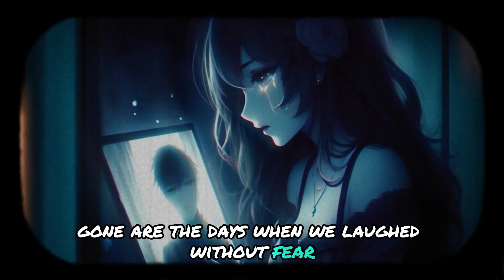Memories of You - Lyric Video | Haunting Song About Love and Loss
This hauntingly beautiful song takes you through the deep emotions of love and loss. With sorrowful piano melodies and heartfelt lyrics, "Memories of You" captures the bittersweet feelings of holding on to someone who is no longer here. 💔 Let the words resonate with your heart as the lyrics appear on screen. 🎶

I wake up every morning, searching for your face,
But all I find is emptiness in this lonely space.
The silence in the room echoes what’s been lost,
A love that once was warm, now covered in frost.

The shadows in my mind, they whisper your name,
But nothing in this world feels the same.
I reach out in the dark, but there’s nothing to find,
Just the ghost of your touch that lingers behind.

Gone are the days when we laughed without fear,
Now I’m left alone, wishing you were here.
Drowning in the echoes of all that we knew,
The love we built is gone, and I’m lost without you.

The days drag on, each one longer than before,
I’m haunted by the memories that I can’t ignore.
Everywhere I turn, I see reminders of you,
But the harder I try, the more they break me in two.

I wander through the night, where we once found our way,
But the path is overgrown, and I’ve lost my place to stay.
I’m holding on to fragments of a love that’s now past,
But the harder I cling, the more it slips so fast.

As the night falls again, I feel you drift away,
But in my heart, you’ll always stay.
Your ghost lingers on, in every tear I cry,
In the quiet moments, I still wonder why.